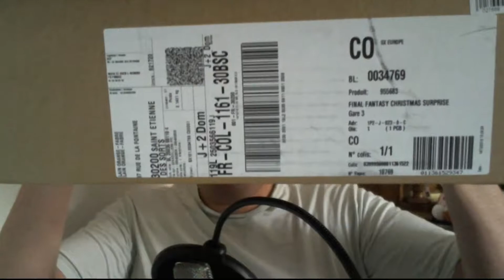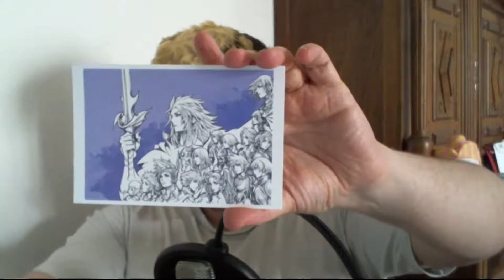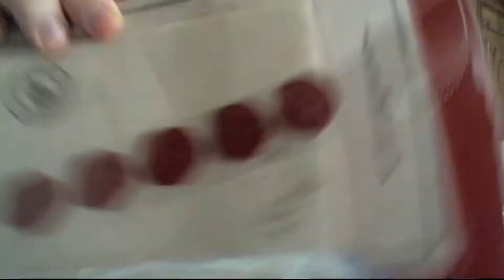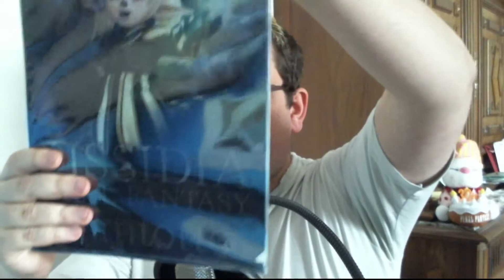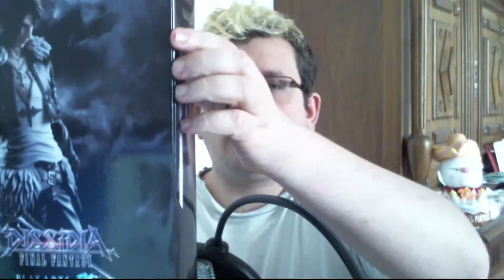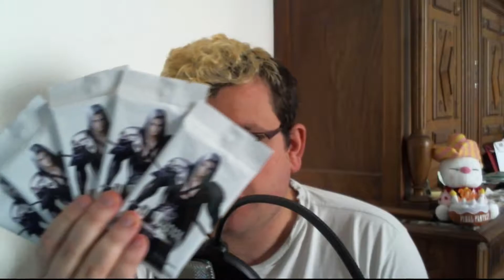Présentation du colis Final Fantasy Christmas Surprise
Je vous retrouve pour vous présenter l'ensemble des cadeaux présents dans ce pack surprise proposé en début de mois sur la boutique de SquareEnix et qui était limité en nombre.